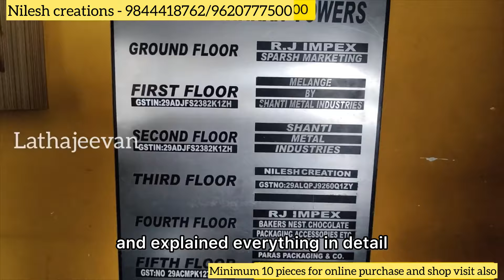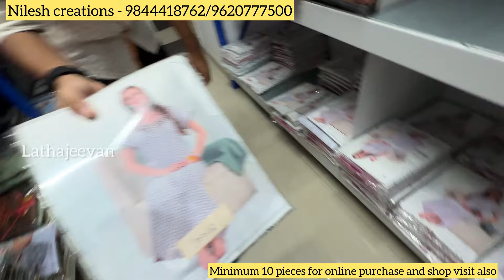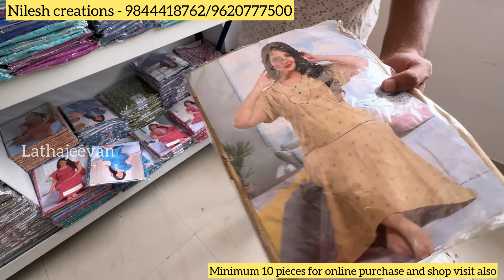Bangalore Wholesale Branded Nighties/Feeding Nighty/60length Nighties/Night suits/Nigthwear/cordsets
Shop Address:
Nilesh creations
#51, 3rd floor, Raja Hariharan Towers
Sajjan Rao road,  VV Puram
Bangalore - 560004

Nearest Metro Station: National college